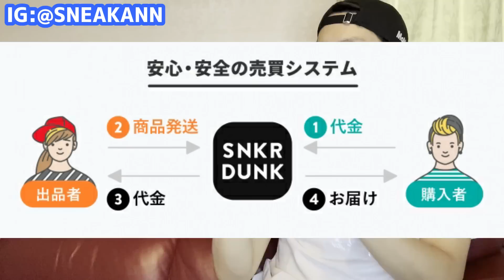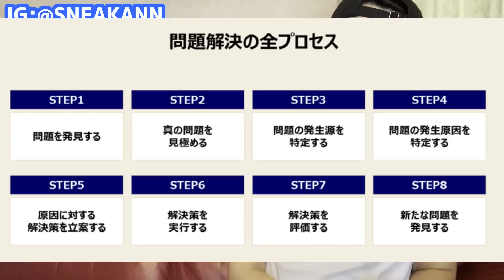スニダンから偽物届きました【続編】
スニーカーダンクでKAWSのフィギュア買ったら明らかなFAKE品、偽物が届きました。

スニダンの鑑定士、高度な鑑定技術、W鑑定とは何なんでしょうか。

呆れています。

NIKE　MEDICOMTOY　ナイキ　スニーカー　SNKRS　スニーカーダンク